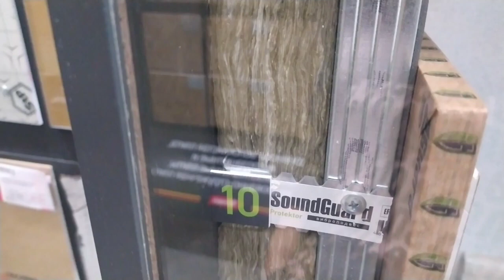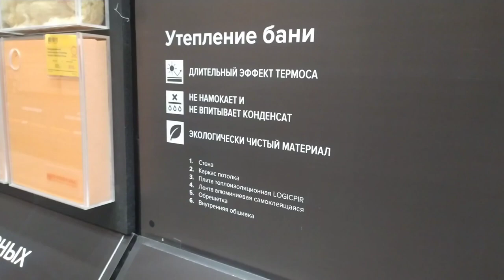Так мы отмечаем 15 годовщину нашей свадьбы Крыша для сарая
Муж в честь нашего праздника поехал со мной на дачу принимать и разгружать крышу для нашего сарая! Скоро строительные работы будут закончены и начнутся отделочные работы. Да, строительство сарая не самое главное! Нужно чтобы он был и функциональный и красивый.